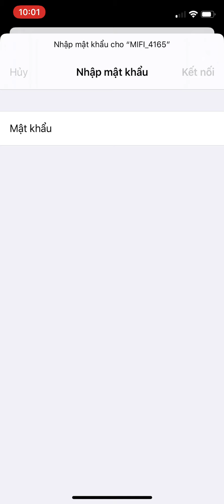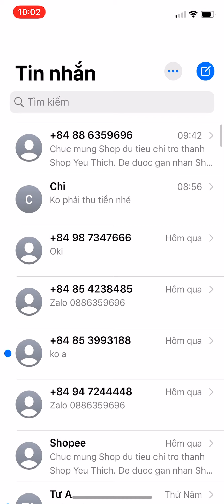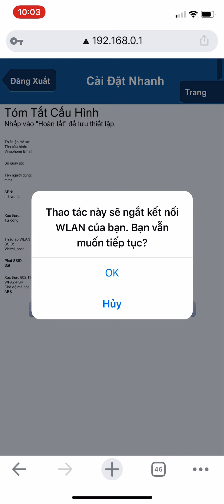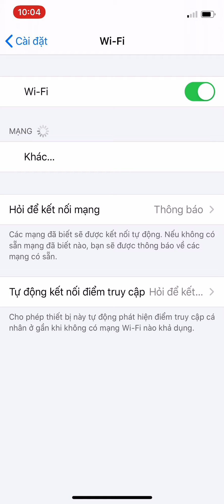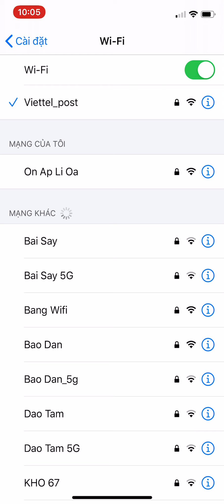Cách cài đặt cục phát wifi lắp sim di dộng 4G (Zalo: 0355688862)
Cách cài đặt cục phát wifi lắp sim di dộng 4g
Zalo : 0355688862